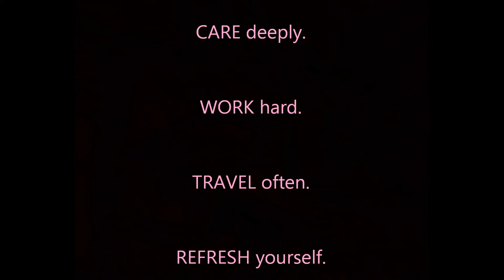Tips & Tricks for Weight Loss | Part Three | Day 41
Here I share some tips and tricks that are helping me to lose weight ~ Enjoy!

Part three of a three part series.

Music Clip: "For Once In My Life" by Michael Buble